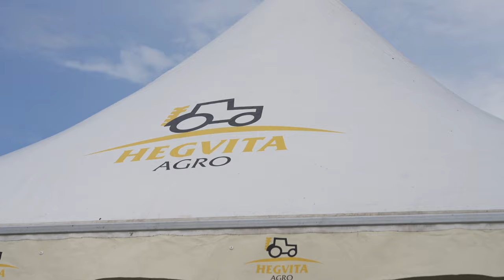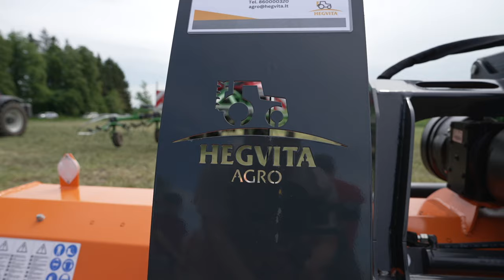SaMASZ lauko diena Kryžkalnyje ll Misija ūkis laida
Gegužės 23d. organizavome SaMASZ lauko dieną Kryžkalnyje.
Šioje lauko dienoje galėjote pamatyti:
MegaCut šienapjovę - drugelį: KDD941ST galinę šienapjovę su naujuoju XDF351S priekiniu modeliu;
MRG2-900 - juostinį grėblį;
KWT651 hidraulini manipuliatorių;
KBRP250 naująjį šoninį smulkintuvą;
kitus populiarius gamintojo modelius.

00:00 Intro
00:32 Apie lauko dieną
05:08 Pokalbis su Petru
07:23 Agro dronas
09:26 Apie SaMASZ techniką